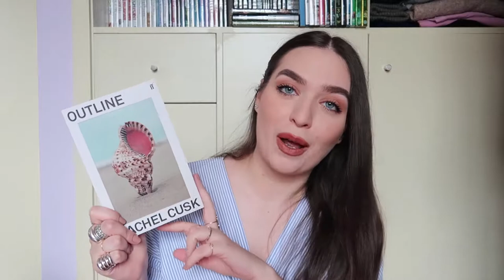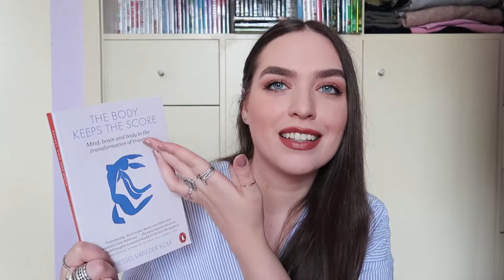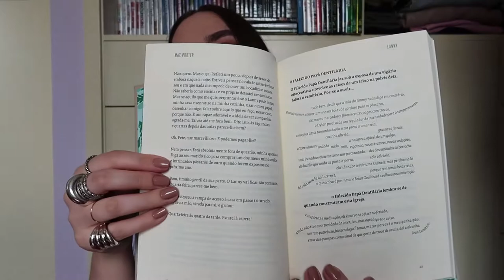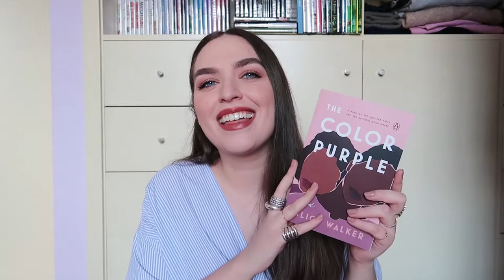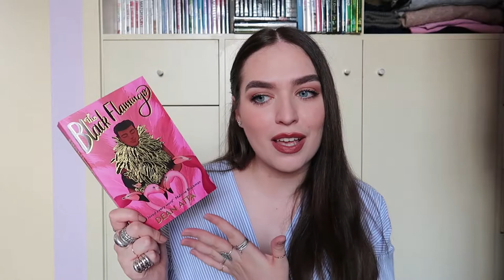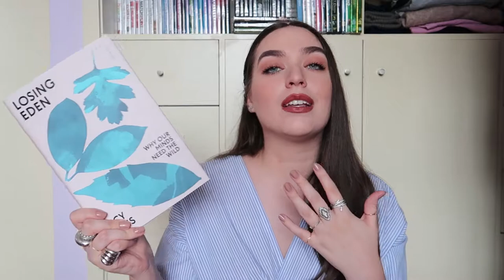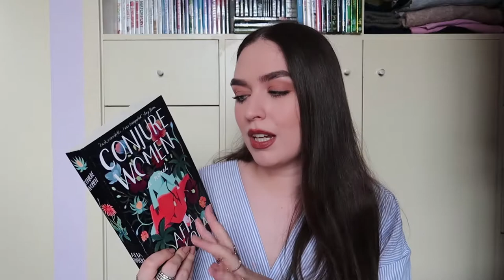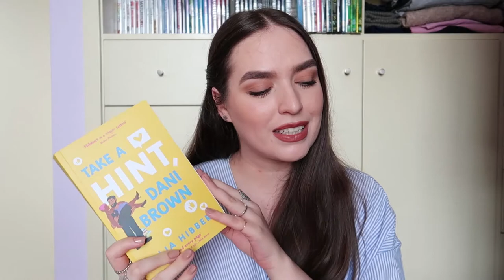My First Book Haul 📚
I have been buying quite a few books while in quarantine, and I waited too long to film this, so now I have a huge pile of books to show you and talk about :)